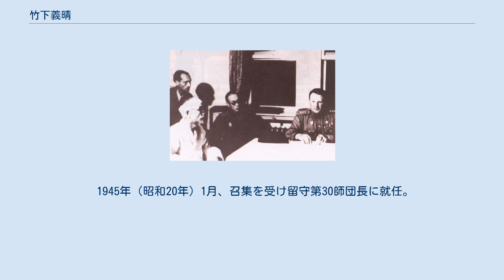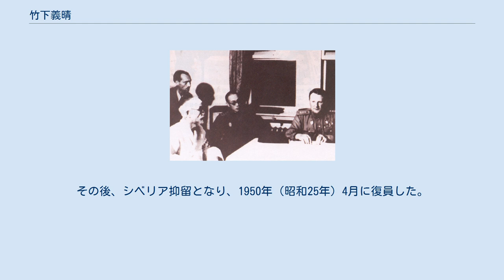竹下義晴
第5軍の降伏式に参加した際の竹下義晴中将（中央）。
写真右側に赤軍のイワン・チスチャコフ大将がいる。
（1945年8月撮影） 竹下 義晴（たけした よしはる、1891年（明治24年）4月9日 - 1979年（昭和54年）2月7日）は、日本の陸軍軍人。
 広島県出身。
竹下一清の二男として生まれる。
広島第一中学校（現広島県立広島国泰寺高等学校）、広島陸軍地方幼年学校、中央幼年学校を経て、1911年（明治44年）5月、陸軍士官学校（23期）を卒業。
参謀本部付勤務、陸士生徒隊付などを経て、1921年（大正10年）11月、陸軍大学校（33期）を卒業し歩兵第41連隊中隊長に就任。
 1922年（大正11年）12月、参謀本部付勤務となり、支那駐屯軍司令部付、参謀本部員（兵要地誌班）を経て、1926年（大正15年）3月、歩兵少佐に昇進。
同年12月、参謀本部付（支那研究員、中支・満州駐在）となり、歩兵第11連隊大隊長、参謀本部員、関東軍司令部付（調査班長）を務め、1931年（昭和6年）8月、歩兵中佐に進級した。
 1931年10月、関東軍参謀に就任し、関東軍司令部付（ハルビン駐在）、陸士付を経て、 1935年（昭和10年）8月、歩兵大佐に昇進し山海関特務機関長に就任。
関東軍参謀を経て、1937年（昭和12年）10月、歩兵第45連隊長に就任し日中戦争に出征。
1938年（昭和13年）7月、陸軍少将に進級し中支那方面軍司令部付（上海特務機関長）となる。
 1939年（昭和14年）7月、第13軍司令部付（上海駐在）となり、1940年（昭和15年）3月、興亜院蒙彊連絡部長官に就任。
1941年（昭和16年）3月、陸軍中将に進み、同年12月、関東軍司令部付（満州国軍政部最高顧問）に就任。
1942年（昭和17年）11月、第27師団長に親補され天津に赴任。
入院のため1944年（昭和19年）6月、支那派遣軍総司令部付となる。
第6方面軍司令部付、東部軍司令部付を経て、同年12月、予備役に編入された。
 1945年（昭和20年）1月、召集を受け留守第30師団長に就任。
同年4月、平壌師管区司令官に転じて終戦を迎えた。
その後、シベリア抑留となり、1950年（昭和25年）4月に復員した。